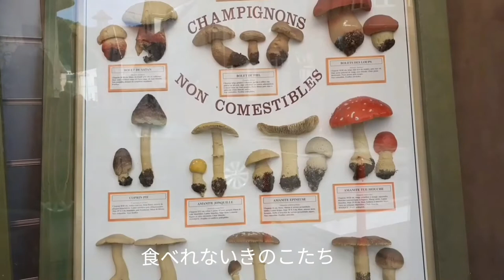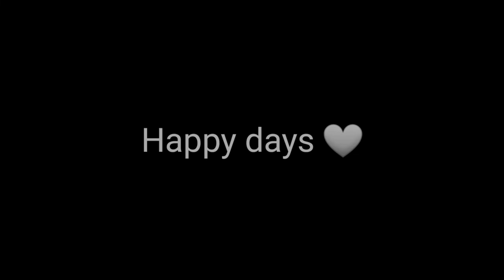[vlog] Mountain life in Vosges/Chicory coffee / mushroom chart